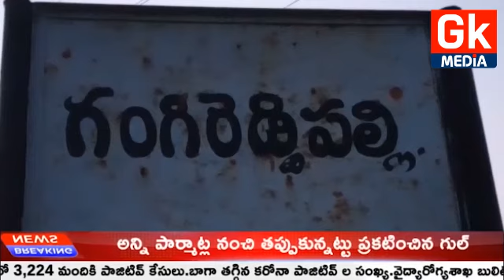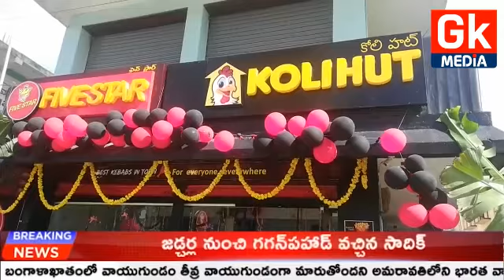06-11-2020 BULLTIN// GK MEDIA